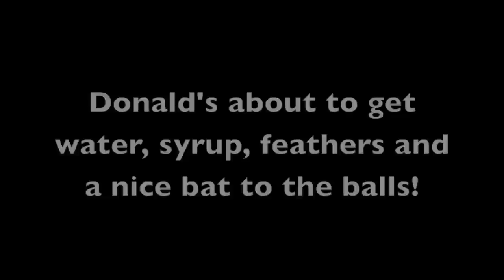Female Gives Brutal Nut Shot with Bat Prank: As Seen on Ridiculousness! [ORIGINAL]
I've been getting really tired of always getting the pranks pulled on me so when Donald was coming home from work I thought I'd turn the tables. Megan's NEXT!